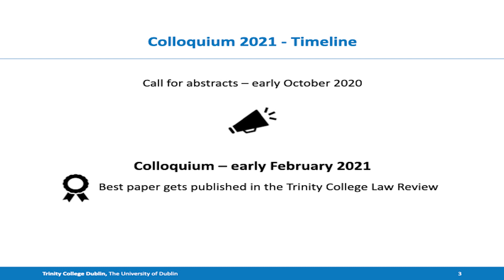Law Student Colloquium 2020/21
An Introduction to the Law student colloquium and its agenda for the upcoming year.